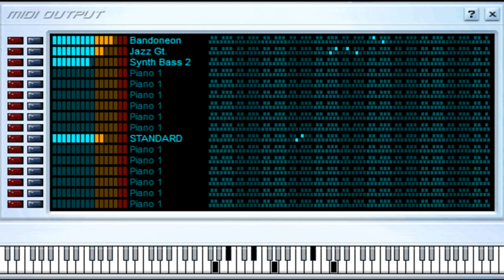Hay Ojitos - Intocable - Midi File (OnlyOne)